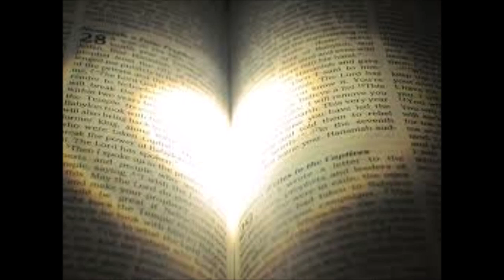HOMELIE DU 3e DIMANCHE DE PAQUES ANNEE A, LE 23 AVRIL 2023#resurrection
« De quoi causiez-vous donc, tout en marchant, » dit l’inconnu qui marche avec eux. "Comment ! Tu ne sais pas disent-ils tout tristes !" Jésus de Nazareth a été cloué au bois ! Cet homme juste en qui nous avions mis notre espérance !
Esprits sans intelligence ! Comme votre cœur est lent à croire tout ce que les prophètes ont dit !